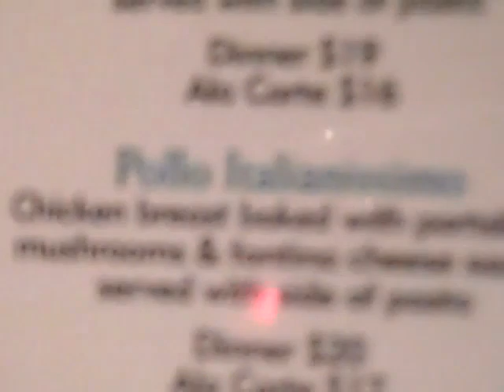Driving and dinner: March 18, 2014